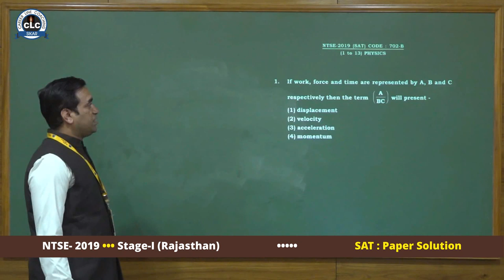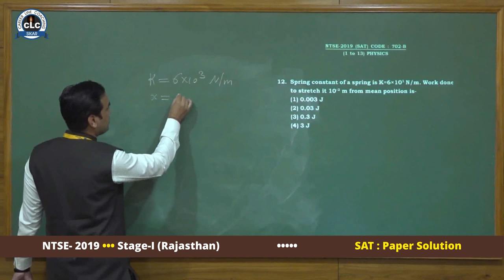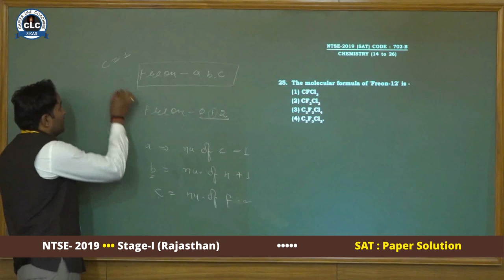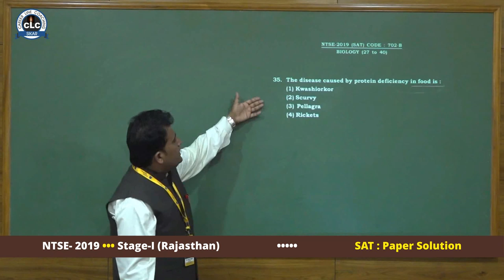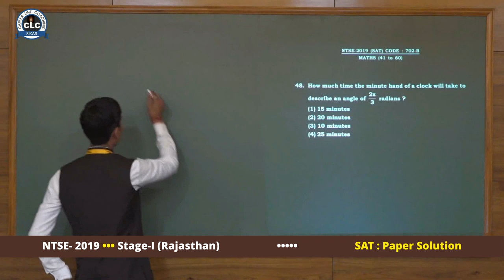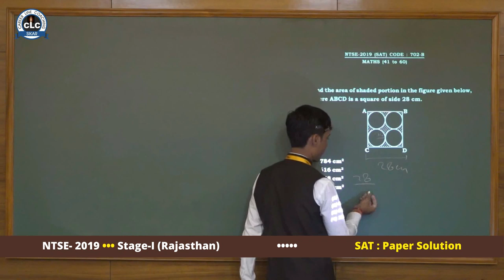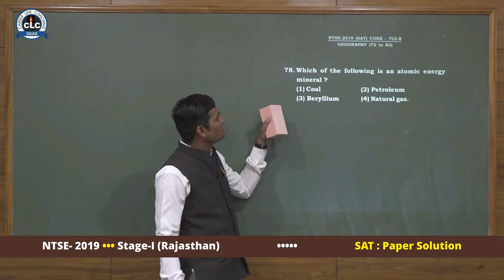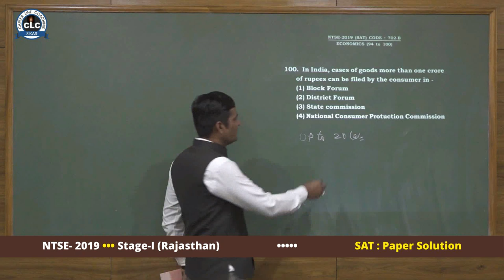NTSE-2019 • Stage-I (Raj) • SAT Paper Solution